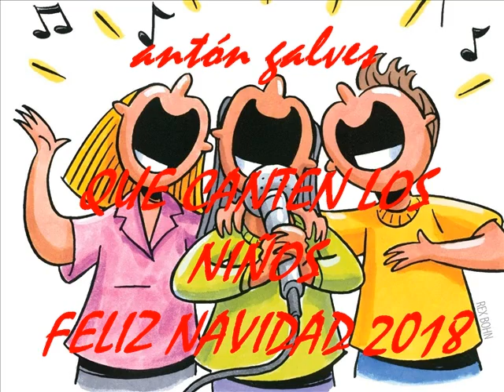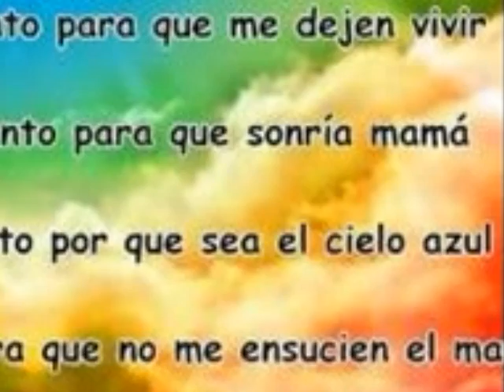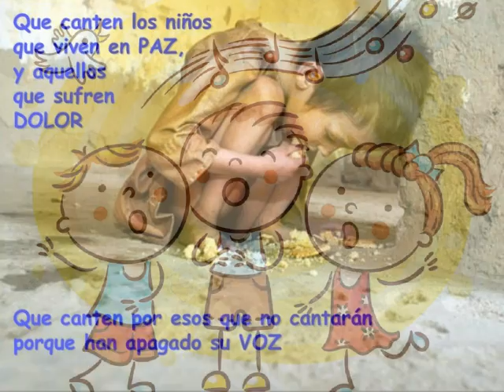QUE CANTEN LOS NIÑOS - CANTA ANTÓN GALVES